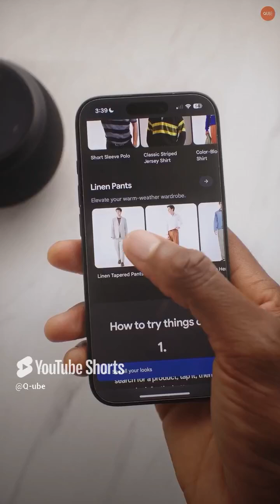7 Insane AI Tools Google Just Announced at I O 2025 Game Changing AI Features!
Google just changed the AI game forever. From AI-powered shopping to filmmaking tools, the 2025 Google I/O event dropped 7 jaw-dropping updates that could revolutionize how we live and work.

👀 Here's what's inside:

Try-On AI – See how clothes fit your real body using a single photo.

AI Search Tab – Your questions become conversations with memory.

Smart Search Actions – Book tickets, tables, and more-without leaving search.

Gemini in Chrome – Instant summaries, comparisons & insights without switching tabs.

Gemini Assistant – Your personal AI planner for finding flats, booking tours, and more.

Collaborating AI Agents – AI tools talking to each other across platforms.

Flow AI for Filmmakers – Describe a scene, and get everything from visuals to music.